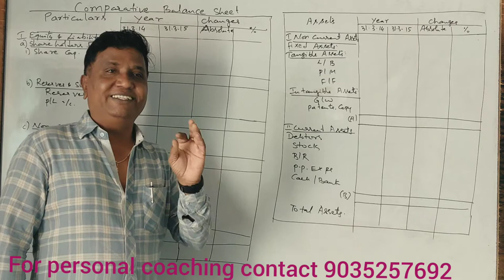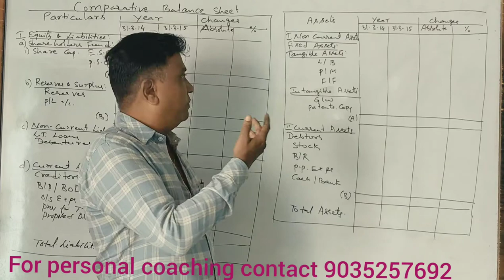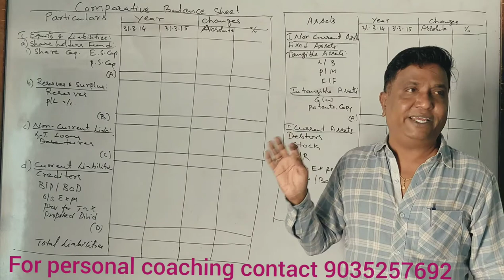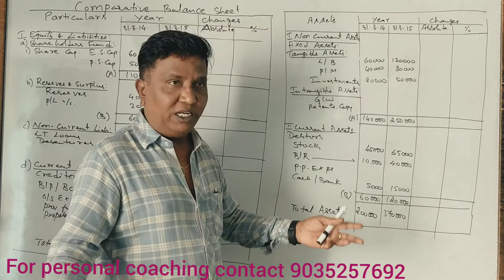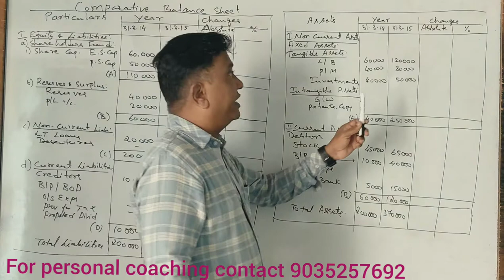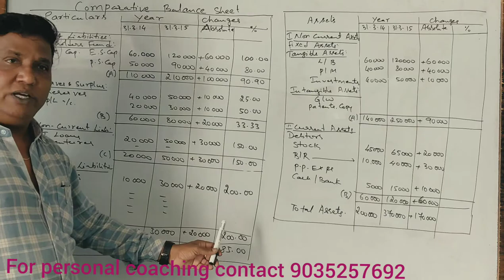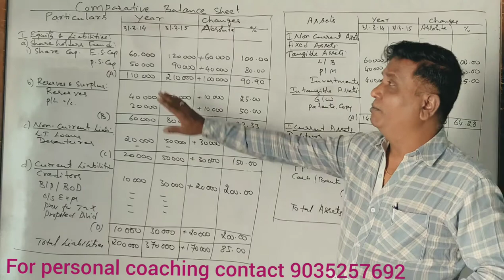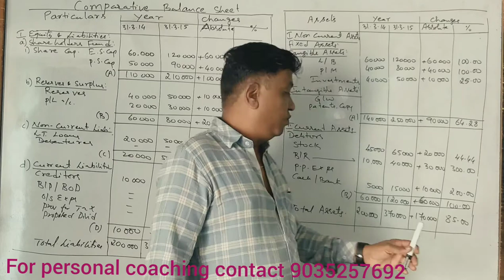AFM - Comparative Balance Sheet - B.COM - 5 MARKS By Srinath Sir